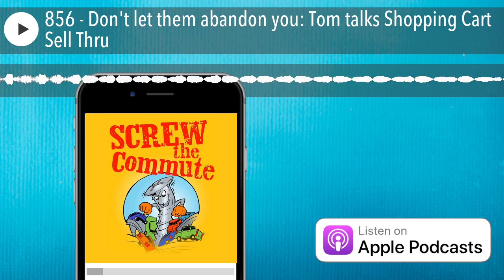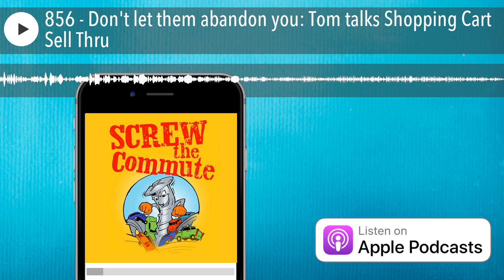856 - Don't let them abandon you: Tom talks Shopping Cart Sell Thru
Now today's episode is called Shopping Cart Sell Thru. This is all part of copywriting901.com, my massive course on copywriting, which is the number one skill in my entire 47 years in business.

00:23 Tom's introduction to Shopping Cart Sell Thru

01:41 Biggest problem is "shopping cart abandonment"

02:55 Put specific sales copy in checkout process

04:48 Make sure to mention the benefits of your product or service